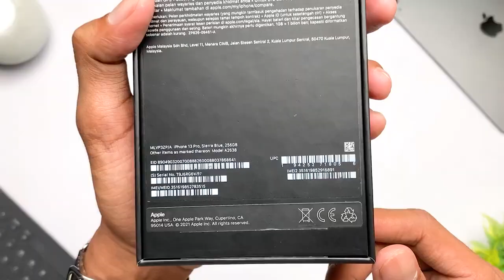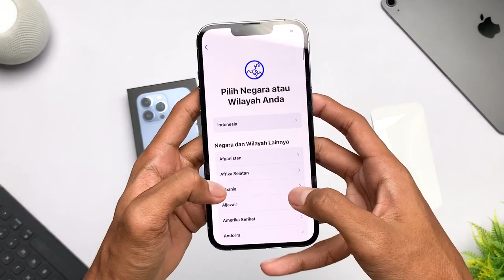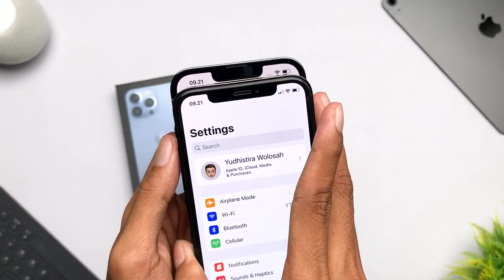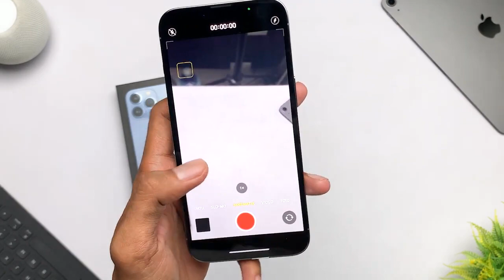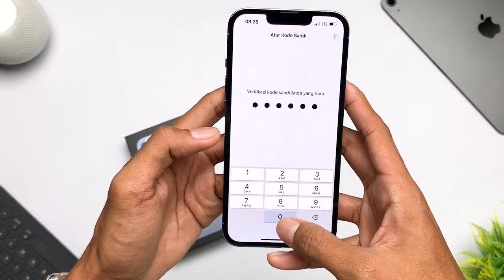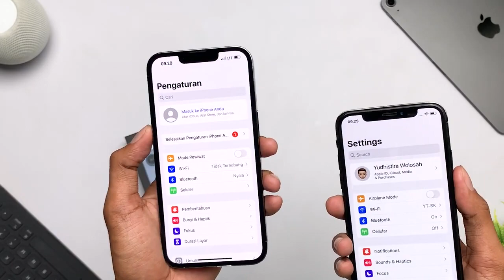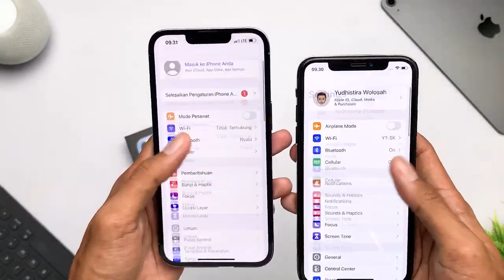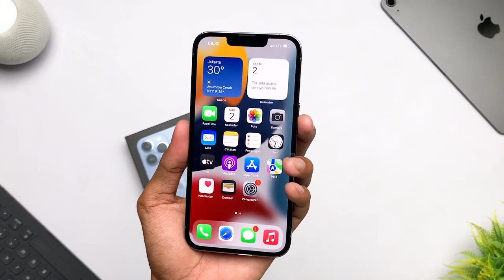Unboxing iPhone 13 Pro 🔥 Sierra Bluenya Biking Ngiler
hello! this is a bit different to my usual vlogs - it’s an unboxing of my iphone 13 pro (sierra blue) 🦋 i’m so excited to share with you how i set up my phone, as well customise the case (with cute & aesthetic stickers) and my home screen! i love using cute custom pastel icons and wallpapers 🧸

please let me know what type of videos you would like to see more in the future!

love,
alyssa ♡

💻 𝙘𝙖𝙥𝙩𝙞𝙤𝙣 𝙩𝙧𝙖𝙣𝙨𝙡𝙖𝙩𝙞𝙤𝙣𝙨
help me translate my videos & add captions here!
- Spanish translation done by @__brenda__c on instagram (thank you so much!)

 🕰 𝙩𝙞𝙢𝙚𝙨𝙩𝙖𝙢𝙥𝙨
00:00 intro
00:12 unboxing
01:53 screen protector
02:38 decorating phone case
04:46 customising home screen
09:44 mini phone tour!